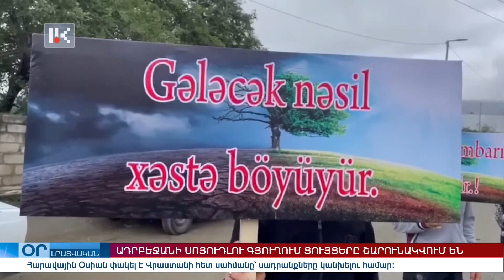«ՕՐ» ԼՐԱՏՎԱԿԱՆ ԹՈՂԱՐԿՈՒՄ 20:00 /26.06.2023/